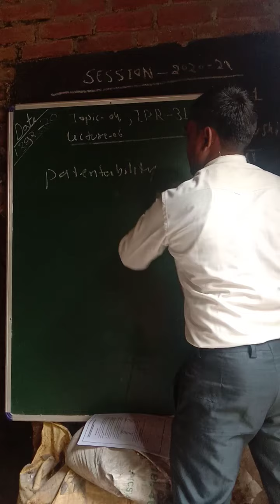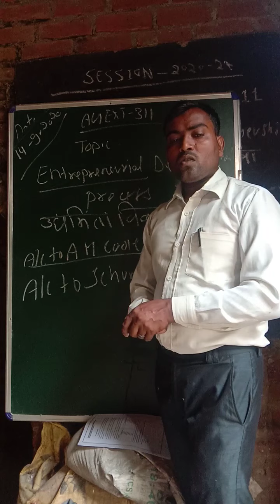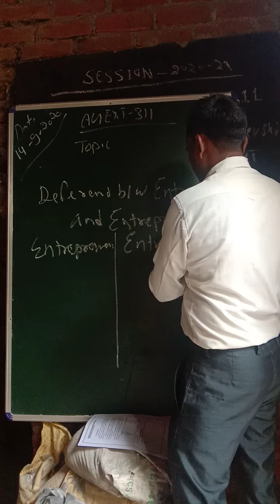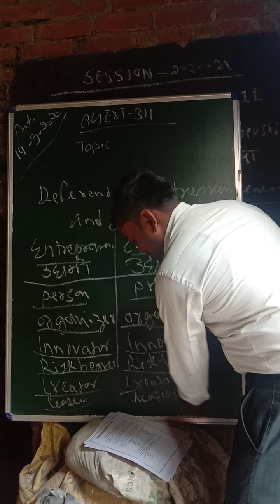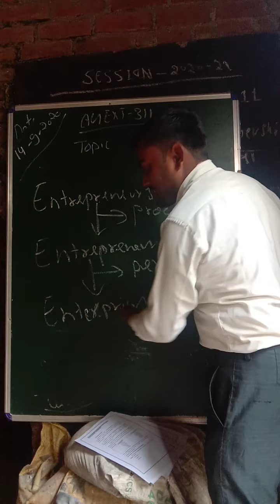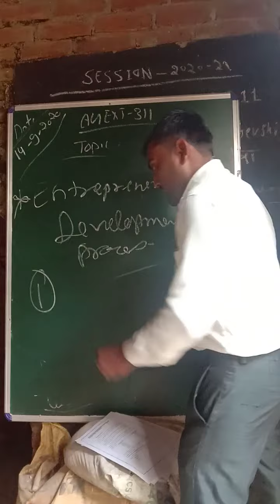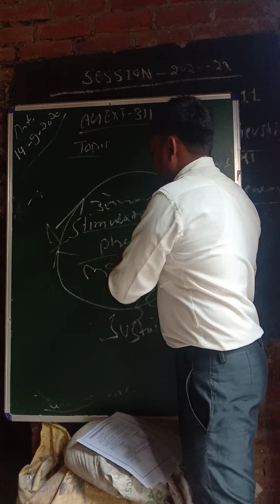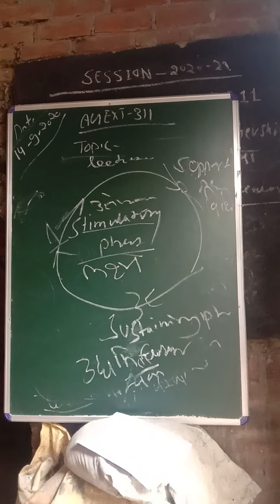Lecture 9 // AGEXT 311 // Topic-Entrepreneurial Development Proces// B Sc AG 3rd year 1st semester :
Department of Agricultural Extension Education// SSS AGRICULTURE COLLEGE SRI GANGA NAGAR RAJASTHAN // Topic presented by MR. BHUVNESH KUMAR